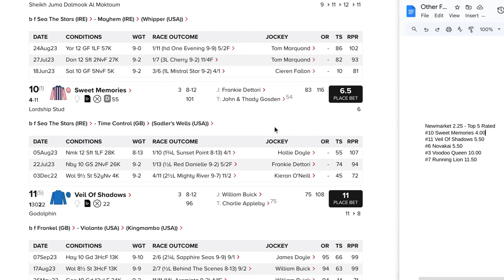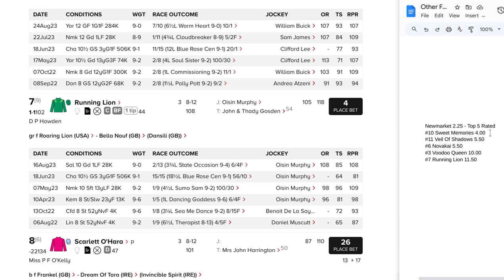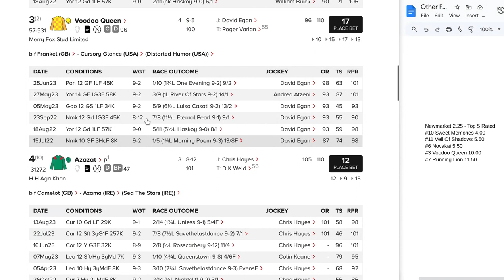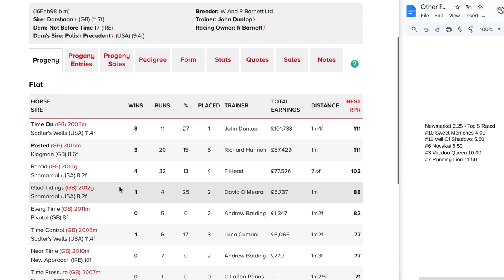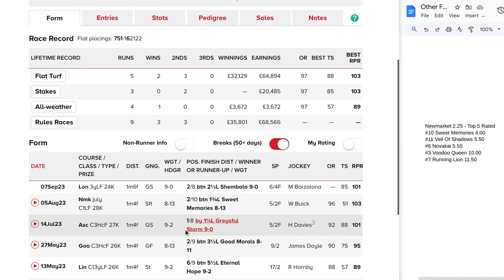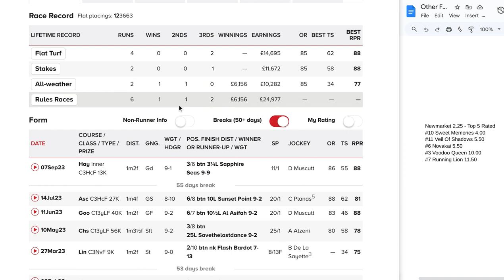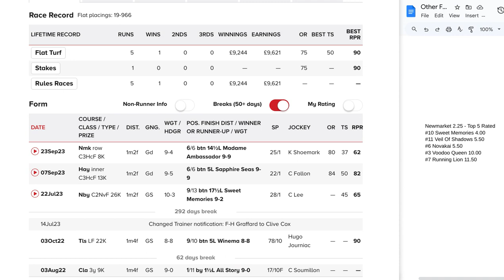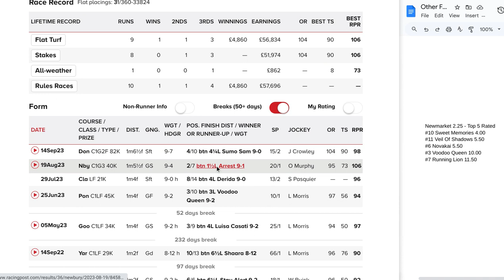Dubai Stakes Group 3 Preview - Newmarket 2.25, Friday 29 September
Good confidence betting affair to get involved in here where we feel the odds-makers have got the race wrong to a degree, our top rated contender (rated 4.00) can be backed at 6.50 in early markets with a good degree of confidence and one of the equal 2nd top rated contenders (rated 5.50) can be backed at 11.00 in early markets, one other at big overs currently at 17.00 is also worth nibbling at for those that want to play a bit wider. Overall it is a strong confidence betting race where we think punters can walk away on the winning side of the ledger.